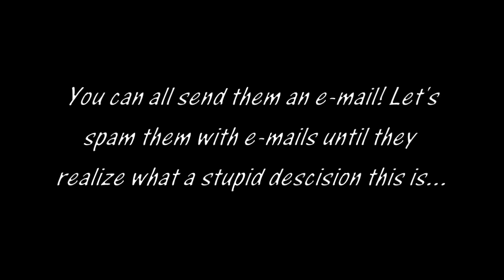~*~Save Flynn Rider & Prince Naveen!!~*~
My very good friend Spree has started this message and I feel like I should help pass it on!

If you haven't heard already, there is a rumor going around that Flynn Rider and Naveen are leaving Disney World permanetely. I have the smallest doubt because they are still holding auditions for Flynn Rider AFTER the date that he should be gone BUT just incase I want everyone to band together and try to save them both!! There is a petition and I would appreciate if everyone signed!! We can't lose two great characters! Tell EVERYONE you know! Upload this to you channel.

Here's their mailing address too..

Walt Disney World Guest Communications

PLEASE!~